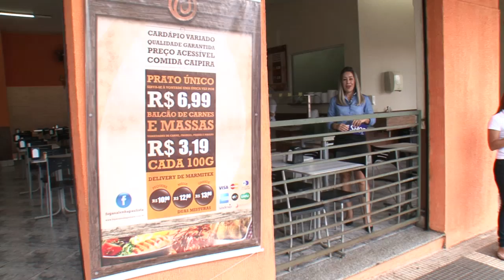RESTAURANTE EM BAURU - FOGAO A LENHA PAULISTA - S 42 E S 43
A história do restaurante Fogão a Lenha Paulista começou com a brilhante idéia de promover um pouco mais da cultura Paulista na região de Bauru, trazendo uma das melhores comidas típicas da qual temos o prazer de oferecer em um atrativo fogão a lenha que de acordo com a historicidade também pode ser chamado de fogão caipira, isso porque é muito comum na culinária do estado de SP e de MG.

Endereço:
Av. Nossa Senhora de Fátima, 15-71, Jardim Europa, Bauru SP